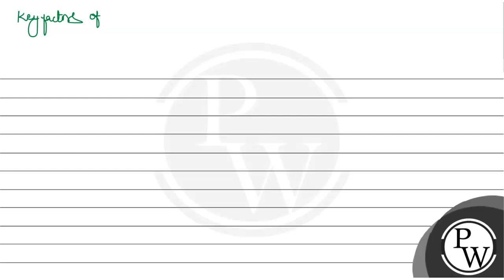To produce characteristic X-rays using a tungsten target in an X-ray generator, the accelerating....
To produce characteristic X-rays using a tungsten target in an X-ray generator, the accelerating voltage should be greater than .V and the energy of the characteristic radiation is .eV. (The binding energy of the innermost electron in tungsten is 40&#160;keV).